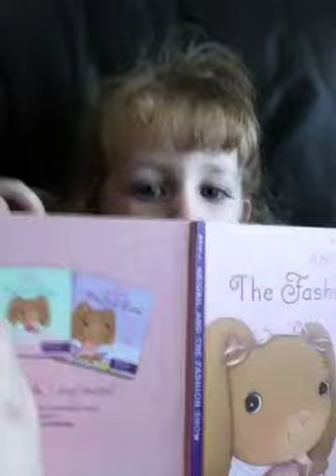Reading abigail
Reading